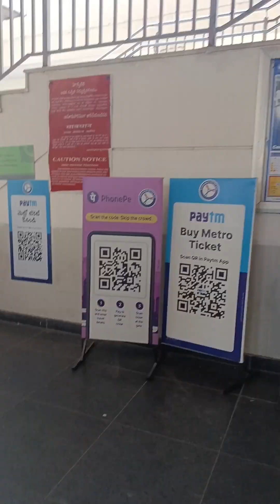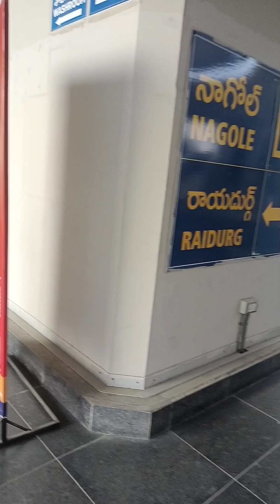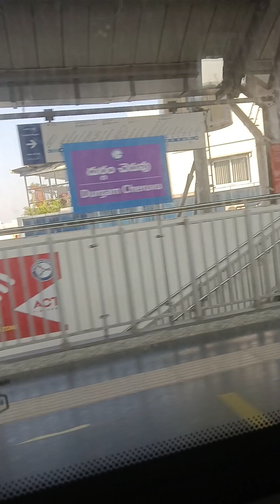Hyderabad Metro Tour | India 2nd Largest Metro